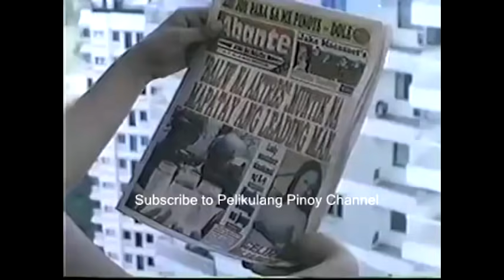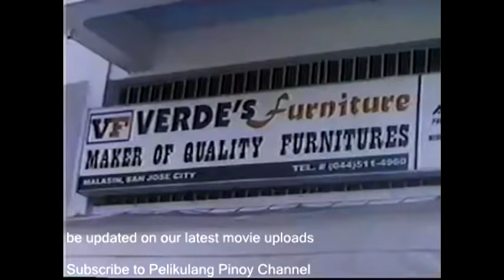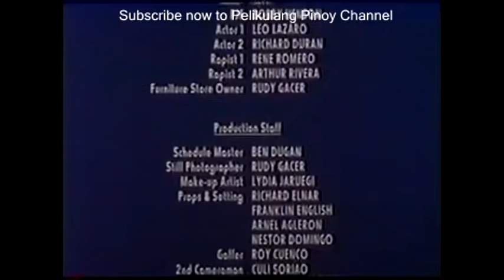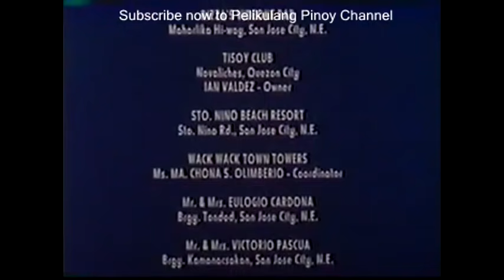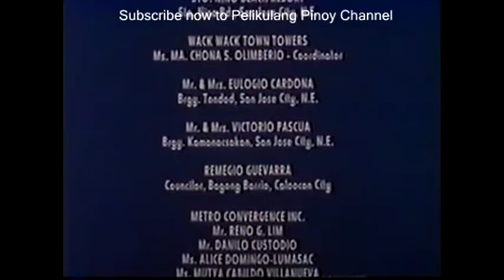Bomba Star | 1978 Classic Pinoy Film